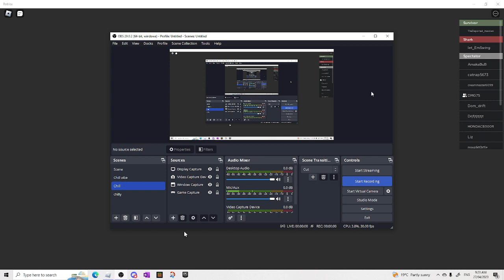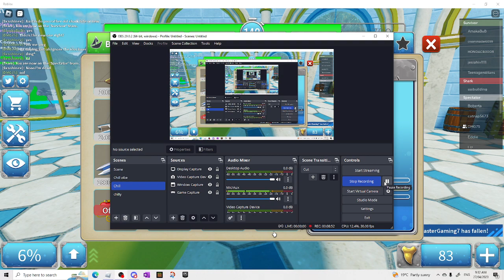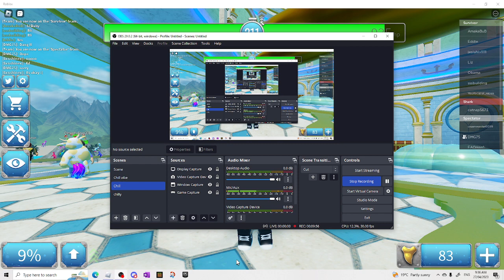SharkBite2 (2023)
Welcome to clashreks,
today we are play sharkbite in 3023